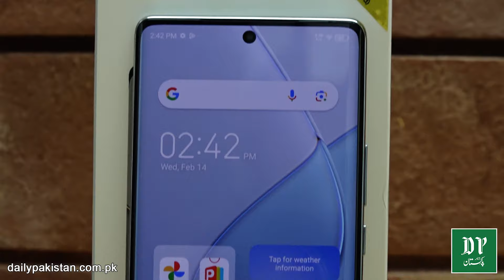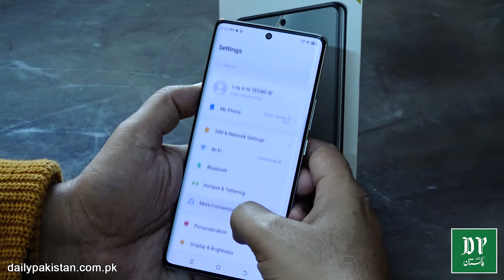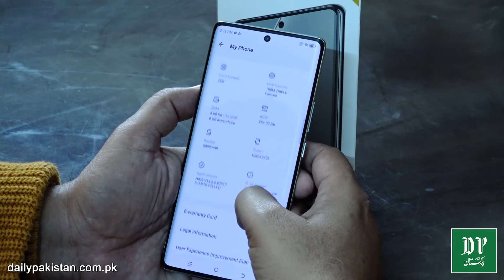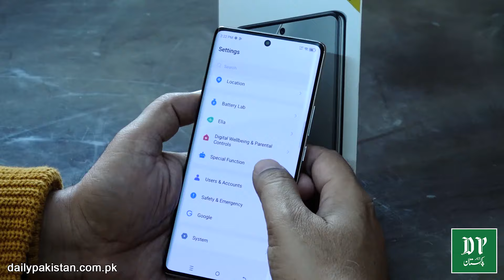Tecno Spark 20 Pro Plus Review | Price In Pakistan | Curved 120HD Display | 8/256GB |108MP Camera